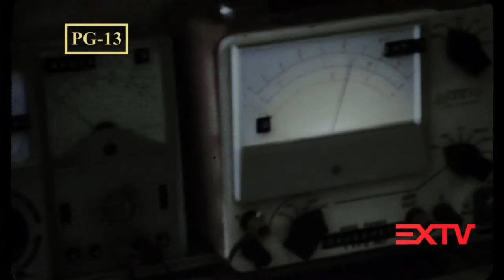Celebrity Spotlight: The Quiet Ones